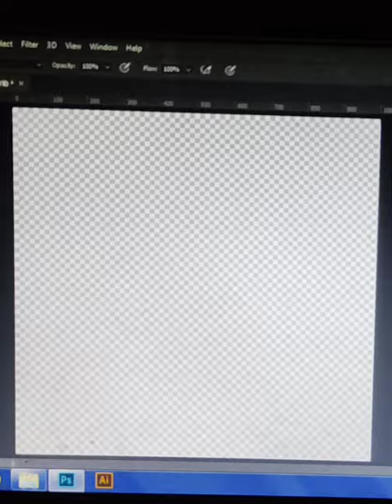speed paint leopard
illustration drawing using Adobe Photoshop , follow me to see another drawing ❤️